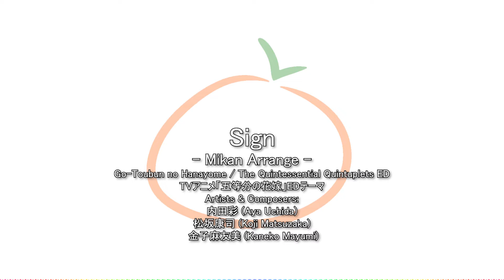Sign 「Band Edition」 Mikan Project (TVアニメ「五等分の花嫁」EDテーマ)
Go-Toubun no Hanayome / The Quintessential Quintuplets ED FULL 『Sign -Mikan Arrange-』Instrumental Cover
We're happy to bring everyone our first cover project song! A brassy, funky, and groovy arrangement of the ending song from "The Quintessential Quintuplets"! We hope you enjoy!

✦ Original Credits✦
Vocalist -
内田彩 (Aya Uchida)
Lyricist - 松坂康司 (Koji Matsuzaka)

Composer - 金子麻友美 (Kaneko Mayumi)

✦ MIkan Project✦
Arrangement - Angular
Mix & Master - Zal

✦ Mikan Instrumental ✦
Clarinet - Claranon
Trumpet - Zal
Alto & Tenor Sax - Soneji
Baritone Sax - Cac
Trombone & Sousaphone - Angular
Drums - grins
Guitar - Frankie Bryant

Mikan Project is a global collective of musicians dedicated to bringing a fresh sound to the anime music scene.  With a unique style that blurs the lines between orchestral, rock, and jazz music,  they perform energetic and soulful takes on familiar tunes. Whether you listen at home or at a venue near you, the anime jams of Mikan Project are sure to fascinate!